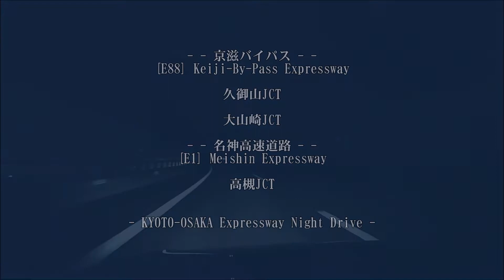Kyoto～Osaka Night Drive[E88]Keiji-By-Pass [E1]Meishin【3x】夜の京滋バイパス/名神高速道路[京都][大阪][3倍速]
京都府久御山町～[ E89 第二京阪道路 ]～久御山JCT～[ E88 京滋バイパス ]～大山崎JCT～[ E1 名神高速道路 ]～高槻JCT まで。車載動画（3倍速再生）
Kyoto～Osaka Expressway Night Drive in Japan [E88]Keiji-By-Pass EXPRESSWAY [E1]MEISHIN EXPRESSWAY.